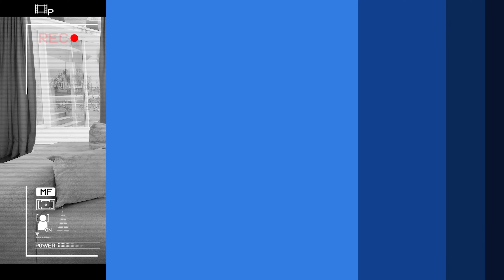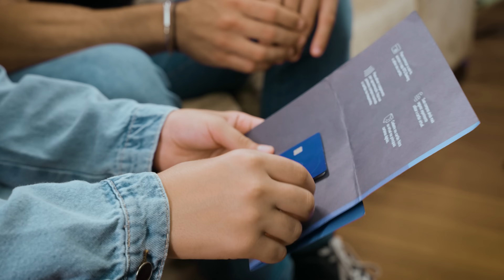Desafio: Marcus Buaiz abre conta BTG para o filho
Marcus Buaiz e o filho, José Buaiz, participam de um divertido desafio, que vale a abertura da conta BTG para José, assim como o cartão de débito.

A conta BTG para seus filhos é a solução ideal pra família, porque agora todos vão poder contar com a segurança do BTG Pactual. Com ela, você tem a possibilidade de monitorar e controlar a conta do seu filho, já que você define os limites das transações e recebe todas as notificações de uso em tempo real. Além disso, você pode investir e ensinar finanças na prática, com um app fácil e intuitivo.